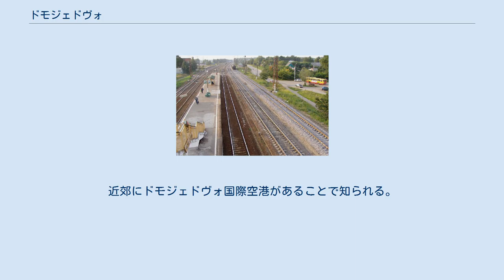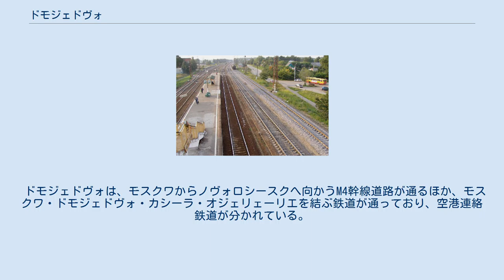ドモジェドヴォ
ドモジェドヴォの市章 ドモジェドヴォ（ドモジェードヴォ、ロシア語: Домоде́дово、ラテン文字表記の例: Domodedovo）は、ロシアのモスクワ州南部にある都市。
モスクワの南37キロメートルに位置する。
最寄りの町はポドリスクとヴィドノエでそれぞれ20キロメートル離れている。
近郊にドモジェドヴォ国際空港があることで知られる。
2002年国勢調査で54,080人。
1989年ソ連国勢調査では55,294人であった。
2004年7月19日に労働集落ヴォストリャコヴォ、郊外（ダーチャ）集落バリビノ、郊外集落ベルィエ・ストルブィの3つの都市型集落を併合して人口も面積も増加した。
 ドモジェドヴォ 現在のドモジェドヴォ市の場所には、1401年の記録にすでにドモジェドヴォという名の村があったことが言及されている。
当時、モスクワからカシーラに向かう街道がすでにあり、交通の便も良いため集落が発展しており、今日でもかつての村の豊かさを物語る邸宅などが残っている。
この地域は農業のほかに白い石を切り出す石切場としても重要であり、石は建材としてモスクワに運ばれて「白い石の街」モスクワの形成に一役買った。
 1900年1月19日、モスクワ・カシーラ・リペツク間の鉄道の最初の区間が開業し、この地域の発展の基礎が築かれた。
20世紀初頭にはドモジェドヴォ駅周辺で繊維工場、レンガ工場、石灰石工場などが操業を始めていた。
 ドモジェドヴォ駅の周囲に発達した集落はその後数十年で住居が増え街となり、1947年3月12日に市に昇格した。
1969年から2006年まではドモジェドヴォ地区の中心地だったが、2006年に同地区は解消しドモジェドヴォ都市地区に改組されている。
 ベルィエ・ストルブィ駅 市の産業の中心は、2007年現在で1年に1870万人の乗客が利用しているロシア最大級のドモジェドヴォ国際空港である。
その他の産業には機械産業、繊維産業、建材工業などがある。
かつて独立した町であったベルィエ・ストルブィには、ロシア国有のフィルム・アーカイヴであるゴスフィリモフォンド（Госфильмофонд）が所在している。
 ドモジェドヴォは、モスクワからノヴォロシースクへ向かうM4幹線道路が通るほか、モスクワ・ドモジェドヴォ・カシーラ・オジェリェーリエを結ぶ鉄道が通っており、空港連絡鉄道が分かれている。